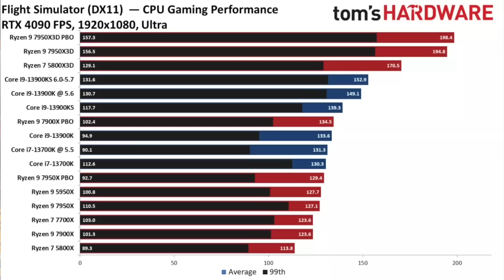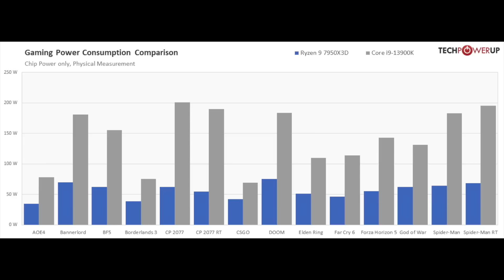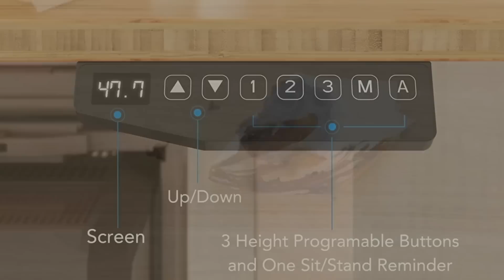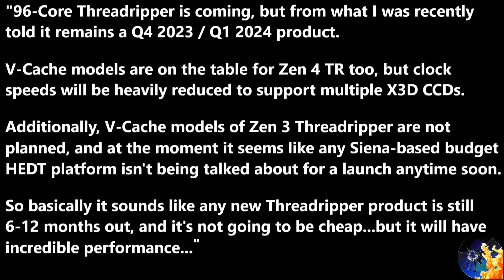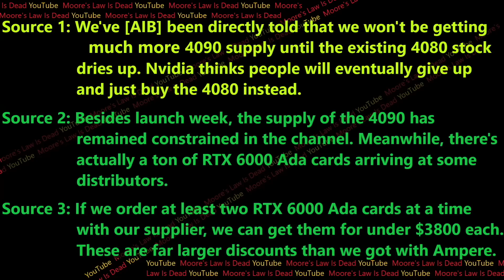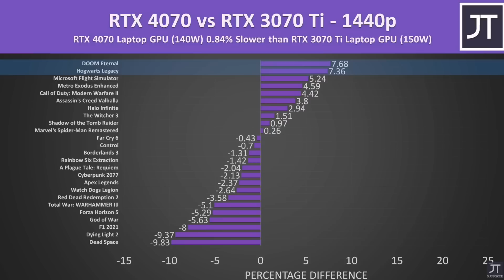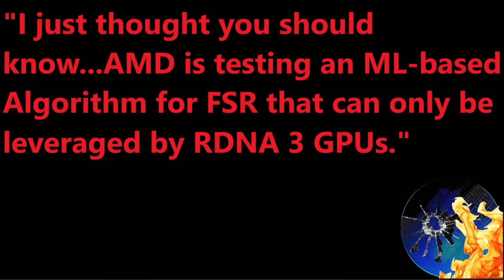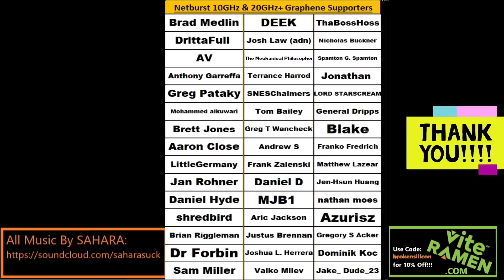AMD R9 7950X3D, Nvidia RTX 4070 / 4060 / 4050 Laptop Review, RDNA 3 Price War | Broken Silicon 194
Tom and Dan burn the midnight oil discussing Zen 4 X3D and the latest Nvidia & RADEON News!
[SPON: FlexiSpot US CA FlexiSpotAmazon ]

0:00 Tom got Norovirus, Slow News Month (Intro Banter)
4:01 R9 7950X3D Reviewed & Launched
18:46 Should AMD have not launched the RX 7950X3D?
34:27 Zen 4 Threadripper 7000 Possibly a Year Away
40:34 AMD Socket Support, Intel 4 vs 10nm Costs, “16C Stagnation”
46:12 Nvidia Constricting 4090 Supply, AMD going for GPU Market Share
56:51 RTX 4070 / 4060 / 4050 Laptop Reviews
1:06:20 AMD working on ML-Accelerated FSR that only works on RDNA 3
1:10:24 RTX 4070 12GB, Arrow Lake Delay (Wrap-Up)
1:12:23 Monitor Advice, Steam Deck 2, PS5 Slim, 6nm XBOX Elite (Final RM)

2021 Video Intro by Tom & abstractrealism on the MLID Discord

OLED 3440x1440 Monitor Tom Mentioned